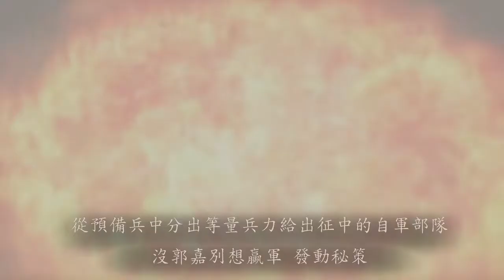三國志12対戦版【丞相諸葛武侯】@ max04125 三國志12連線對戰 Three Kingdoms Gameplay